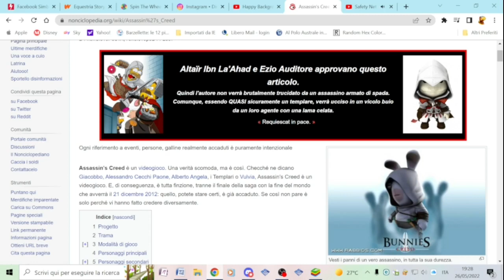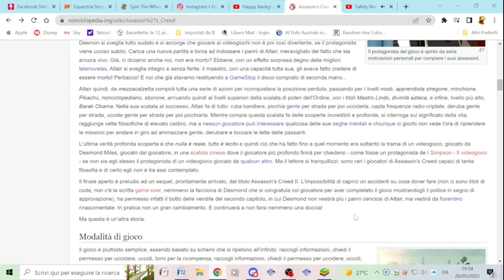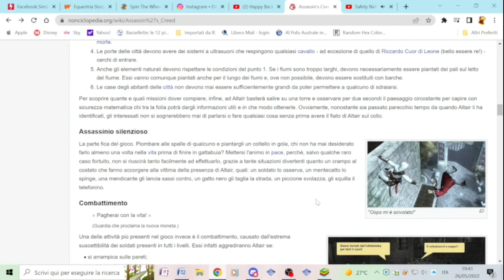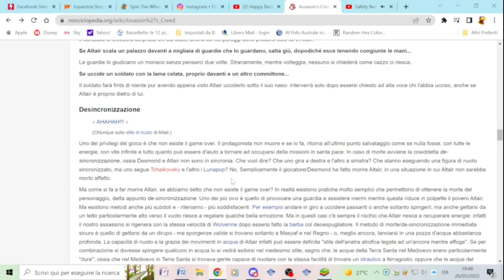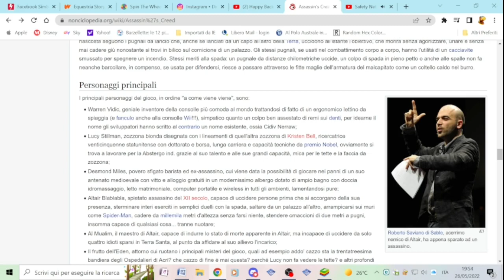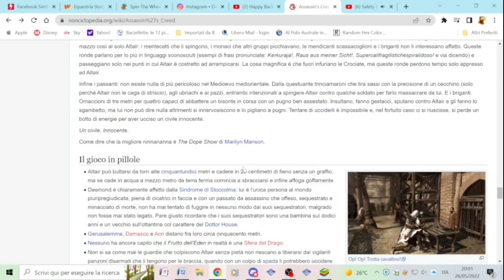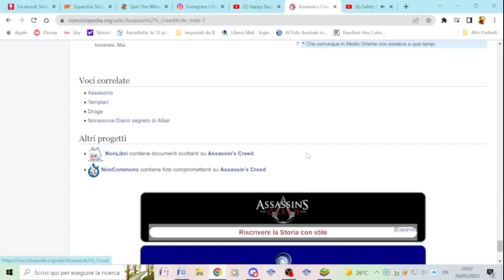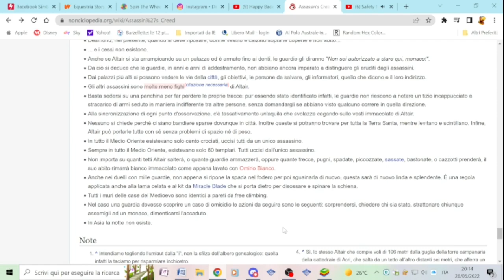Nonciclopeading - Assassin's Creed (Capitolo 1)